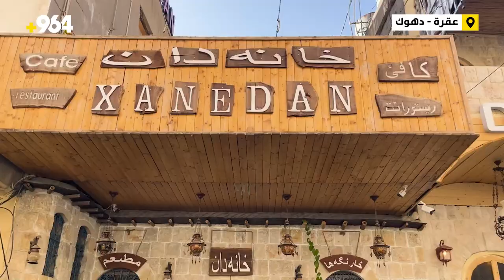“عالم أهرب إليه”.. عازفة البزق في مطعم والدها تسحر عشاق دهوك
عند سفوح عقرة الجميلة

تسحر سازان غفور (18 عاماً) زبائن مطعم “خاندان” المملوك لعائلتها، في عقرة شمالب دهوك، بعزفها الموسيقى الكردية الفلكلورية على آلة البزق أو “الساز”، فيما قامت بأداء مقطوعة خاصة لشبكة 964.

سازان غفور – عازفة آلة بزق لشبكة 964:
بدأت العزف على البزق بعمر 12 عاماً، وكنت مهتمة بالموسيقى والغناء منذ الطفولة، إذ كان والدي يشتري الأقراص المدمجة “CD” وكنت أعشق سماع الأغاني حيث تأخذني الى عالم آخر.

لم يدفعني عشقي للموسيقى والغناء لأكون مغنية أو عازفة بزق، وأفضل أن تبقى هذه الهواية مجرد حب ومكان ألجأ إليه، أي ليست مصدراً للدخل أو العمل.

تشجيع والدي دفعني للعزف في مطعمنا الخاص “خاندان”، إنه مطعم فلكلوري وأجواؤه تدفعني لأنغمس مع موسيقى الآباء والأجداد.

والدي وخلال فترة المراهقة كان يعشق الغناء والموسيقى، لكن العادات والتقاليد في ذلك الوقت منعته من أن يمارس هوايته، لذلك ابتعد عن الفن بسبب ما كان يقال له “أن الغناء شيء معيب”.

منذ طفولتي كان والدي الدافع والمشجع الأول لموهبتي، نصحني بأن لا أفقد الشغف بهذه الآلة ولا الغناء.

شكراً لاستضافتكم لي، وأهدي هذه المقطوعة الموسيقية لشبكة 964.